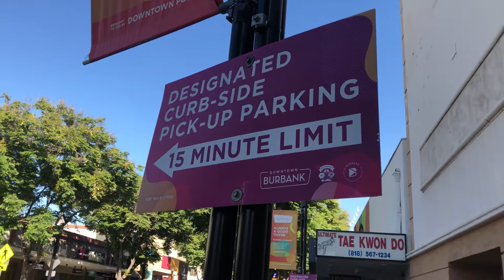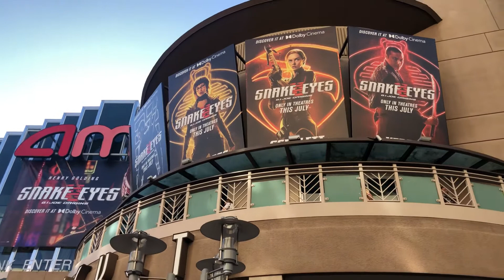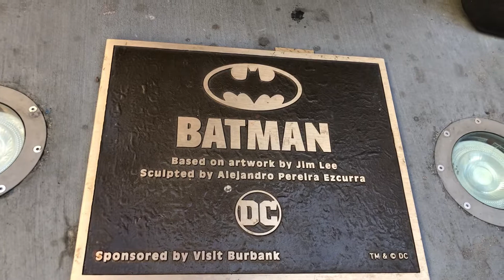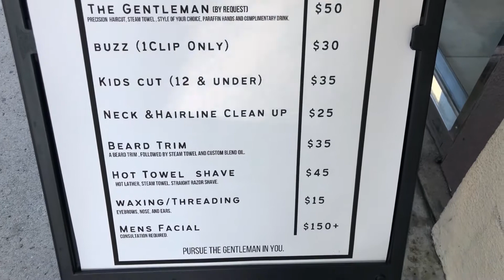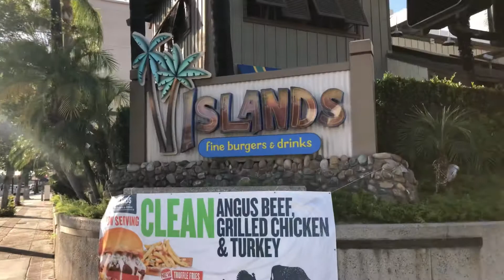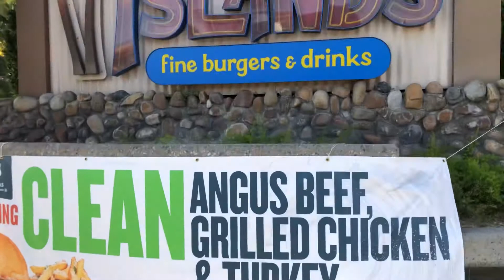“Downtown Burbank”. Todo Lo Que Tienes Que Saber En Este Vídeo “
El centro de Burbank una hermosa cuidad en el valle de San Fernando para recorrer,vivir y visitar. cuenta con centro comercial, tiendas a sus alrededores y restaurantes diversos para cualquier gusto. Te invito a visitarlo.